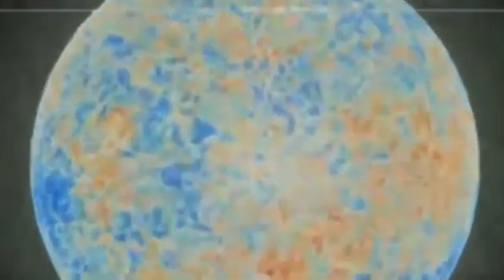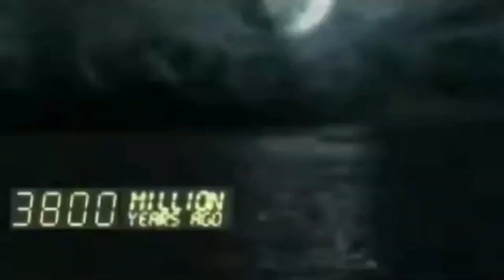(!FIXED¡) Canny of Uncanny MIBU (LARGEST)